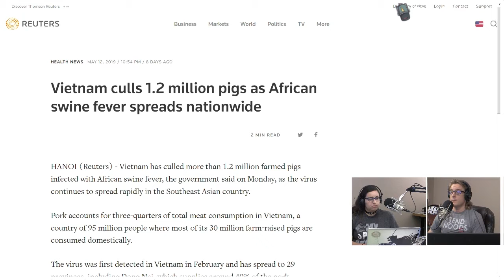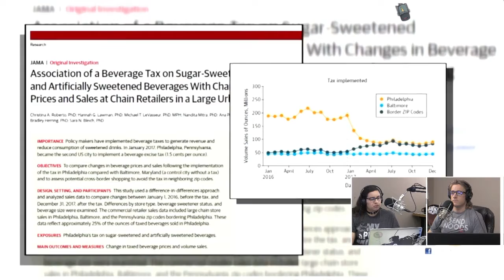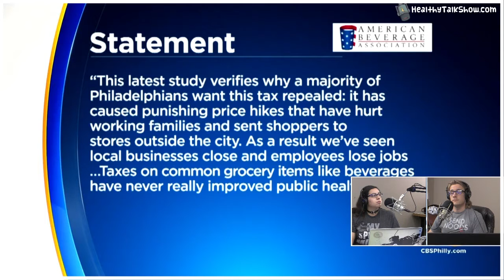Swine Fever Update, Breast Cancer Risks Decline by Diet, & Intermittent Fasting - HTS 21.4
Segment From Healthy Talk Show Episode 21: Recorded: 05/20/2019

▼★ Links/Click★▼

Show Notes:

Good Morning America: New study looking at what ultra-processed foods can do to our waistline | GMA
JAMA: Association of a Beverage Tax on Sugar-Sweetened and Artificially Sweetened Beverages With Changes in Beverage Prices and Sales at Chain Retailers in a Large Urban Setting